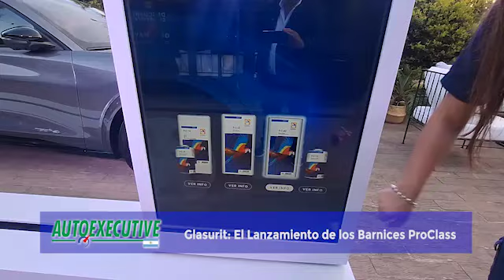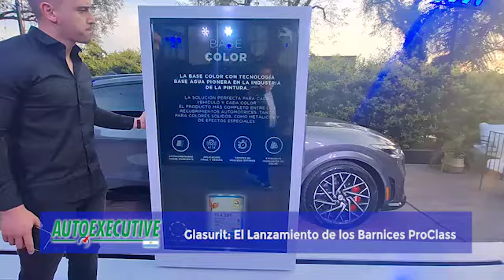Glasurit y la Nueva Línea de Barnices “ProClass” de Alta Eficiencia y Amigables con el Medioambiente